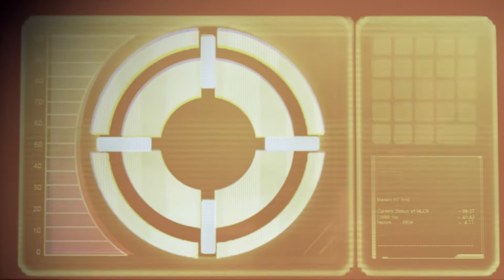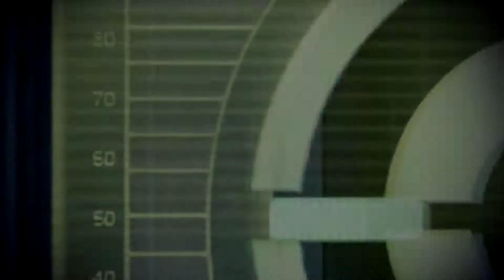Mass Effect 2:Legendary Edition (Modded)-23-Lair Of The Shadow Broker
Mods Used:
Miranda Butt Shot Restoration LE2-The most important mod
Unofficial LE2 Patch
Tali Remastered LE2
Reaper Husks Consistency
Liara Consistency
Aria Consistency
Anderson and Hackett Consistency
Alliance Uniform Consistency
Cerberus Uniform Consistency
Extended Romance Scenes
Casual Hubs For LE2
Early Recruitment
DLC Timing Mod
All VIP Club Encounters

Mass Effect 2 Legendary Edition Modded Gameplay Walkthrough Full Game  PC  No Commentary 1080p 60fps HD let's play playthrough review guide

Mass Effect Legendary Edition is a compilation of the video games in the Mass Effect trilogy: Mass Effect, Mass Effect 2, and Mass Effect 3. It is being developed by BioWare with assistance from Abstraction Games and Blind Squirrel Games, and published by Electronic Arts. All three games were remastered, with visual enhancements, technical improvements, and gameplay adjustments. Mass Effect, the first game of the trilogy, has received more extensive upgrades than its counterparts, specifically with regard to combat mechanics, vehicle handling, and loading times.